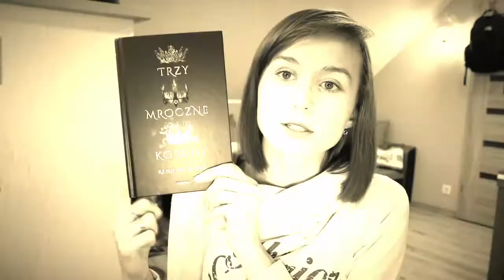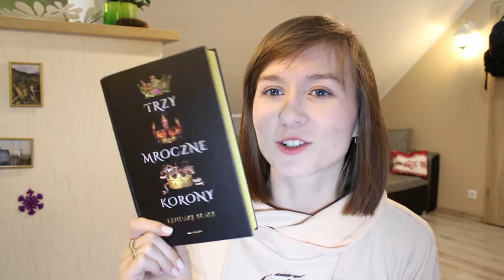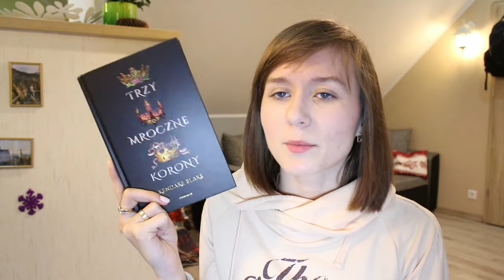Trzy Mroczne Korony - największy zgrzyt grudnia | To czytałam w GRUDNIU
O czym nie powiedziałam? ↓↓

Wiem, wiem start trochę spóźniony, ale jestem i wracam pełną parą do nagrywania :D Te książki czytałam w grudniu. Wśród przeczytanych jest właśnie ten tytułowy zgrzyt. Dajcie znać czy czytaliście, którąś z tych książek?
Przeczytane:
Staven Camden - Zwykła opowieść o miłości
Kendare Blake - Trzy mroczne korony
Zygmunt Miłoszewski - Jak zawsze
Patricia Briggs - Zew księżyca, Więzy krwi